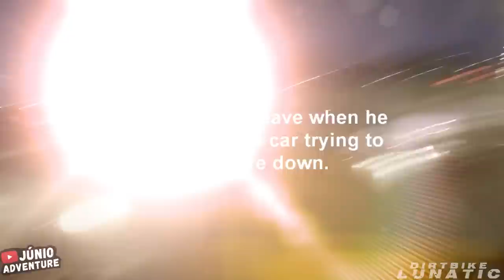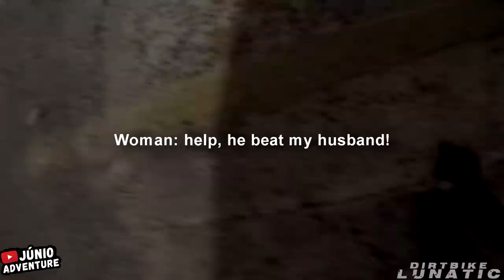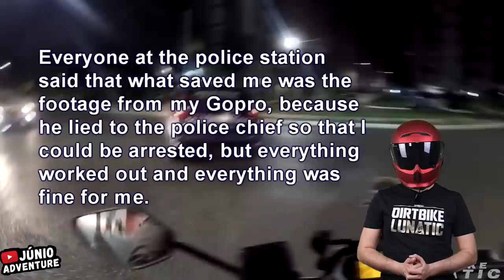This is WHY you DON'T RIDE MOTORCYCLE in SNOW | EPIC & CRAZY MOTORCYCLE MOMENTS | Ep. 146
Buckle up and join us for an unforgettable journey through the episode of crazy motorcycle moments which is educational and entertaining, we are adding ourselves to explain some situations, and give more context for videos.

Original videos with owners permissions:
0:00 -Intro-
0:05 - Denilson Silva MotoVlog - Distracted driver
0:31 - Scooter Chronicles - NO signal, NO head check, gotta use those eyeballs.
0:45 - Suzuki_4_Life - My heart skipped a beat...
0:53 - XMAX MotoVlog - Random encounters while riding
1:40 - FlowerCrow - close pass of cyclist
1:54 - The Burning Donut - Road Rage incident
3:15 - Moto Shorts - Ninja 400 Crash on Tail of the Dragon!
3:39 - Pap3rPlan3z0 TM - Motorcycle accident
3:47 - itase - Where did you come from ?!
3:59 - The Liquor Chronicles - Bad drivers
4:22 - KevBiker - Can't those bad drivers wait 5 seconds at an intersection??
4:39 - AlenatoVlogs - Who is at fault?
5:13 - Caio Rodrigo - Three bikers fail
5:33 - Fehin Lean - My motorcycle crash
5:57 - Ralph's Moto Diary - Snow joke!
6:21 - Júnio Adventure - Biker vs angry driver
9:10 - BikeBuddy - Van almost Crashes into me but Driver is Super Nice

Don't Mess With Bikers - You Will Regret It | EPIC & CRAZY MOTORCYCLE MOMENTS | Ep. 146